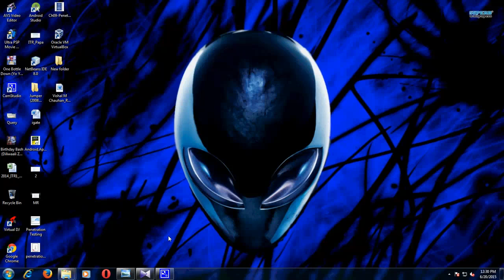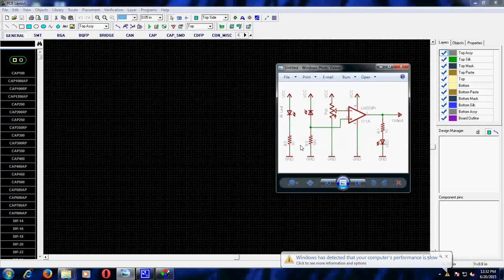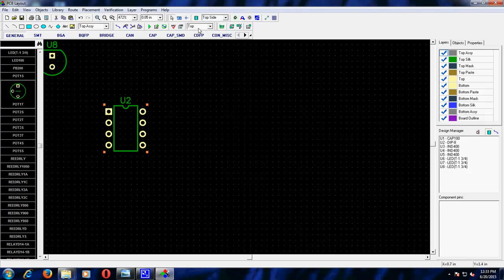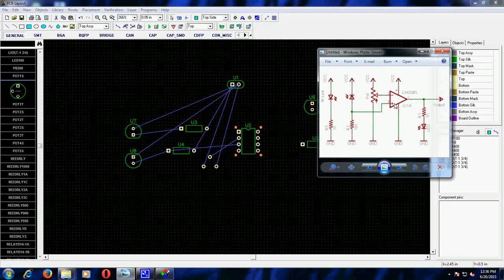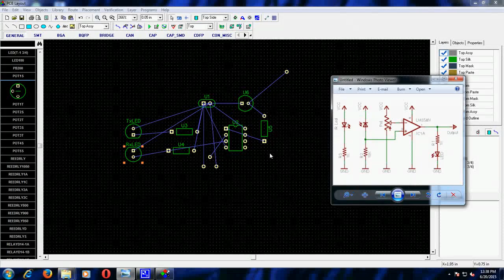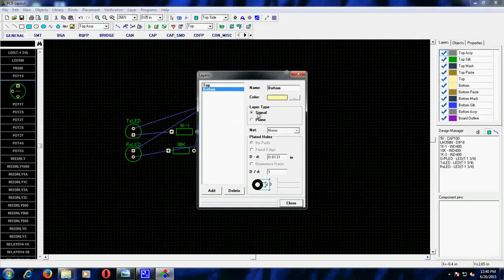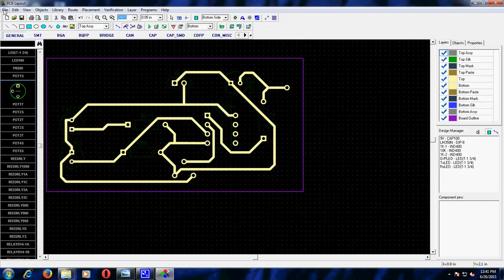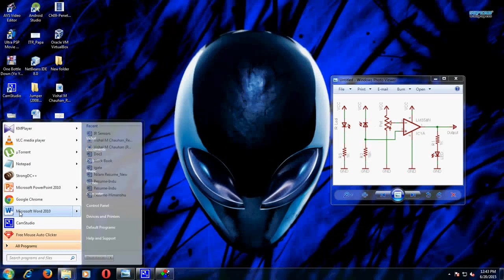PCB Layout For Engineering Mini Project HD (Part-2)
This Video will guide you completely for your First step in PCB Layout. Branch of Electronics and telecommunications (EXTC/ECE), Electronics (EEE) or Electrical.
And Sorry For poor English.